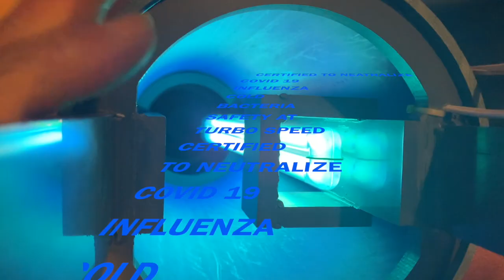UVC TURBO PIPE HD 720p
AWESOME POWER - SUPERFAST CERTIFIED SAFETY